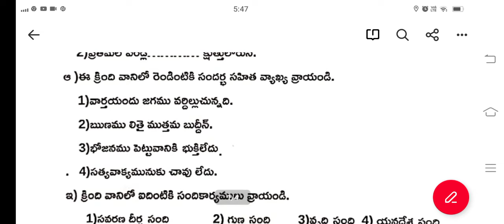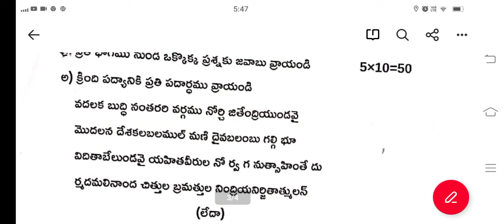Andhra UNIVERSITY Degree 1st semester telugu Model Question paper 2024 || AU degree 1st semester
andhra UNIVERSITY  Degree 1st Year 1st semester Exam Timetable 2024 || AU degree 1st sem Exams timetable
AU degree exams
AU degree 1st semester English Question paper
degree 1st sem exam date 2024
degree exam time table 2024
degree 1st sem exam date 2024 ts
andhra UNIVERSITY degree exam time table andhra UNIVERSITY  Degree 1st Year 1st sem Exam Timetable 2023| ANU degree 1st sem Exams

andhra UNIVERSITY  Degree 1st Year 1st semester Exam Timetable 2023 || AU degree 1st sem Exams timetable
AU degree exams
AU degree 1st year exams
AU degree 1st sem exam date 2024
degree 1st semester exam time table 2024
degree 1st semester exam date 2024 Ap
2nd sem degree exam time table
anu 2nd sem exam time table 2023